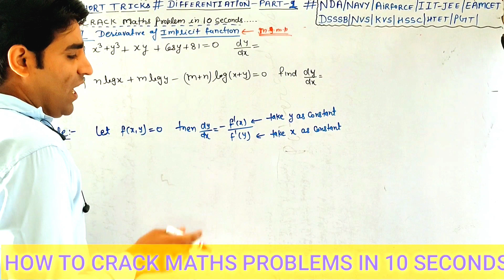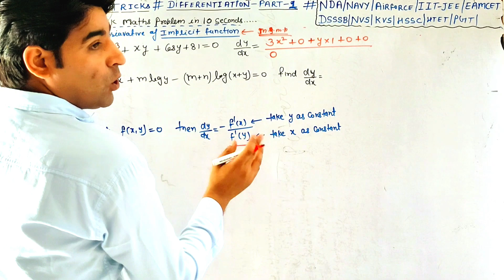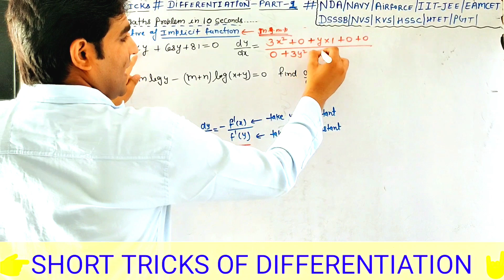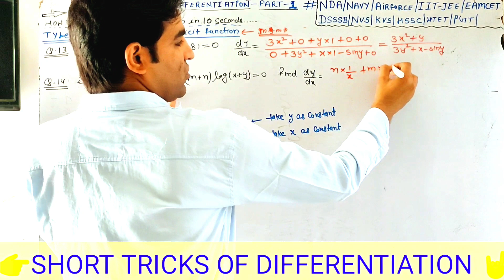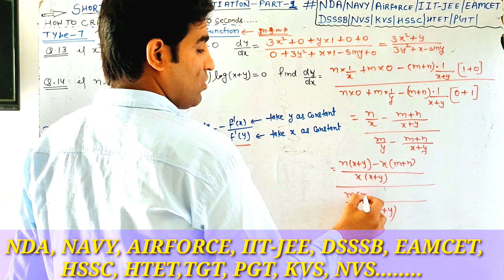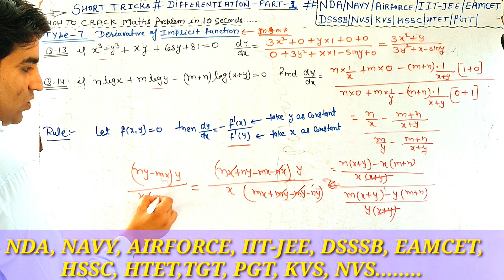Short Tricks of Deriavative(Implicit Function)L-7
short tricks OF Deriavative /Differentiation
deriavative of Implicit function
HOW TO CRACK deriavative QUESTIONs IN 10 SECONDS. SHORT UNIQUE TRICKS OF INTEGRATION.

We provide short tips and tricks of every topics of your syllabus

Question related to NCERT mathematics

IMPORTANT QUESTION FOR BOARD EXAMS

NDA/NAVY/AIRFORCE/IIT-JEE /EAMCET/TGT/PGT/KVS/NVS/DSSSB/CBSE MATHS/RBSE/HBSE/HSSC/HPSC/HTET

Complex number-11th

Determinants class-12

Continuity and differentiability 12th

Differentiation 12th

Principal of mathematical induction 11th

Trigonometric ratio's 10th

SETS CLASS- 11TH